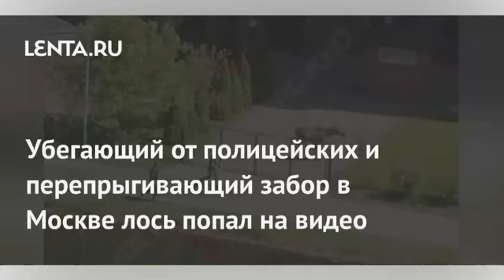Москву атакуют Лоси, Лисицы и Ежи!... Что происходит?